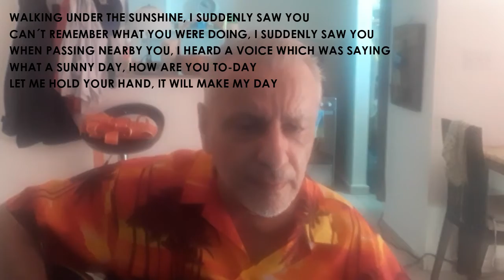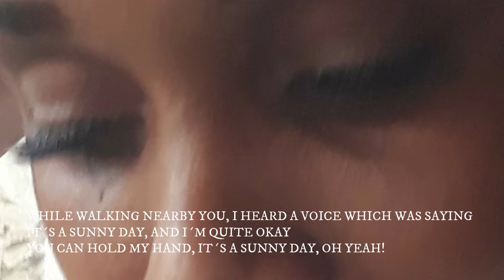[Pop Love Song] Aldo Bettini Unplugged - Your Eyes.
Love song in English composed back in 1997. By Aldo Bettini.